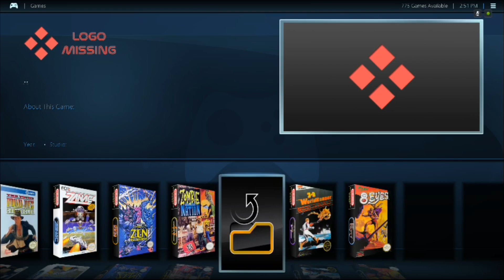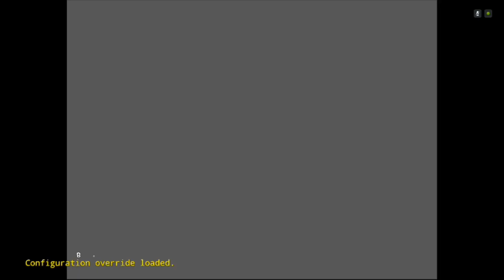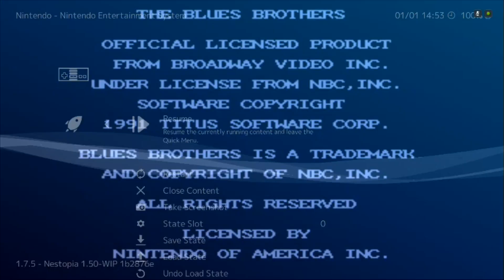BP4DROID Running on the NVIDIA Shield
Today I ported over the Bezel Project to Android, how-to video coming soon!

BP4DROID Running in the NVIDIA Shield using Let’s Play frontend  and retroarch.